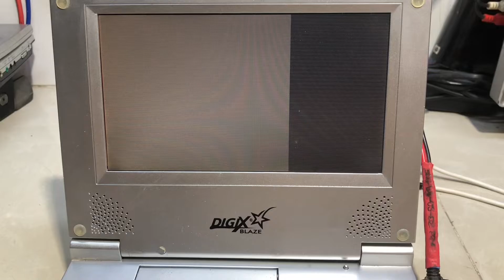Đã Bán Đầu DVD-CD Hát Bình Thường-Hư Màng Hình(150.000₫)LH-Zalo 0939-396-480